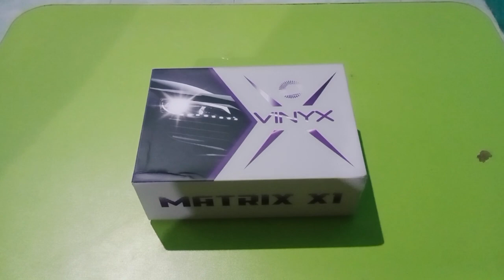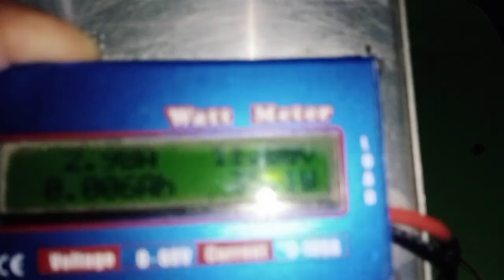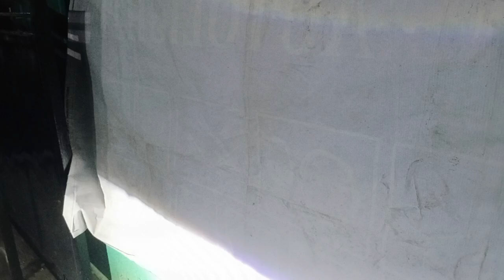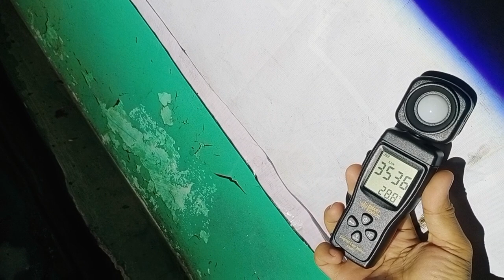BILED HARGA PELAJAR!! . KECIL KECIL CABE RAWIT !!!